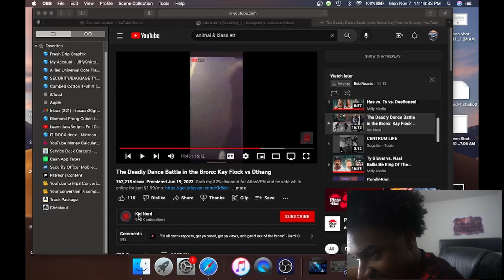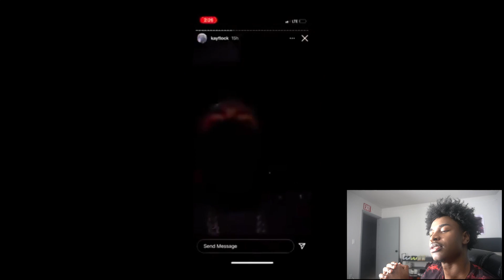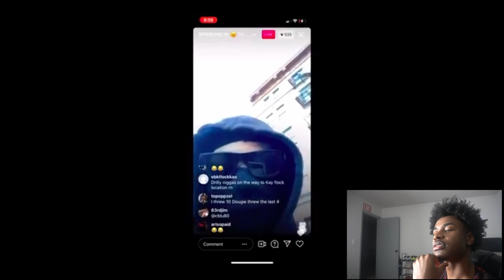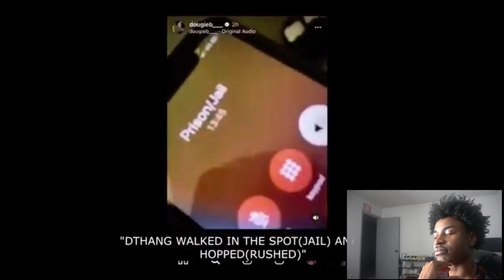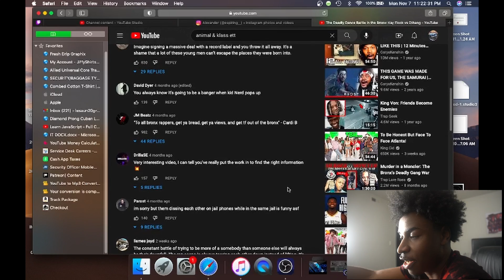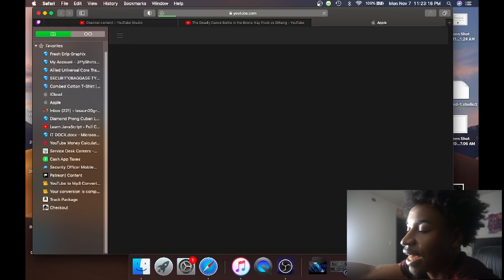THIS GETTING CRAZY! THE DEADLY DANCE BATTLE IN THE BRONX: KAY FLOCK VS DTHANG (PT3)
TERMINATED @1.63K

GODUMMY 🥟